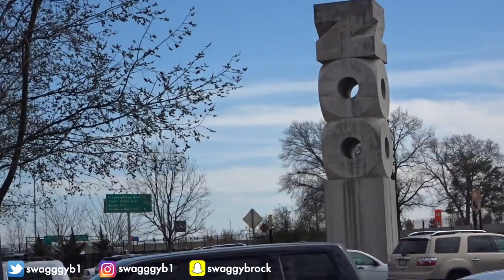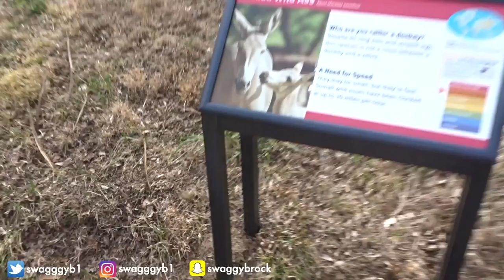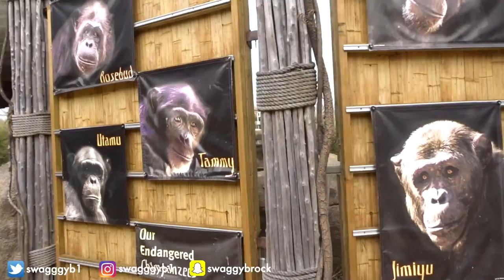GORILLA TRIED TO ATTACK US AT THE ZOO!